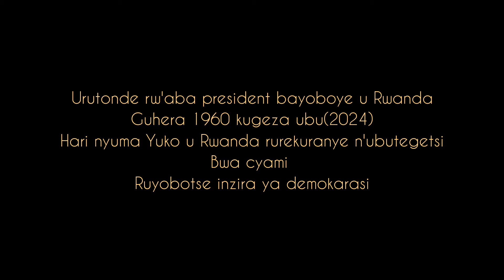URUTONDE RW'ABA PRESiDENT BAYOBOYE U RWANDA GUHERA 1960-KUGEZA UBU(2024)